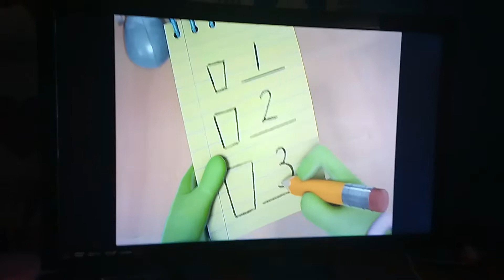LF - Counting on Lemonade DVD Trailer